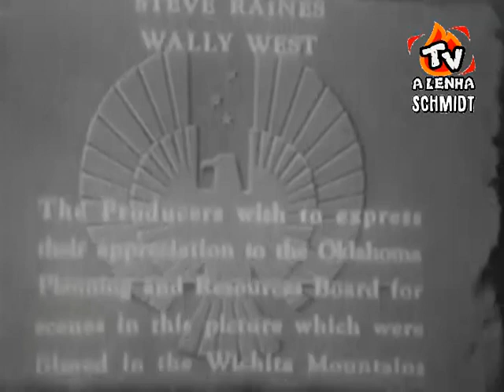ÁGUIA BRAVA (SÉRIE DA TV 1955) TELECINADO DE 16MM / DUBLAGEM CLÁSSICA AIC-SP